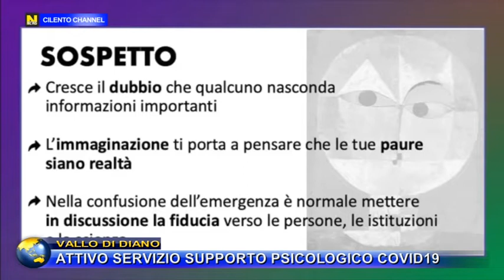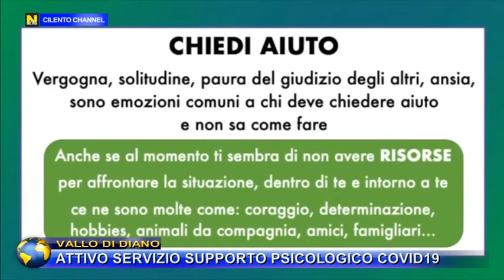VALLO DI DIANO, ATTIVO SERVIZIO SUPPORTO PSICOLOGICO COVID19